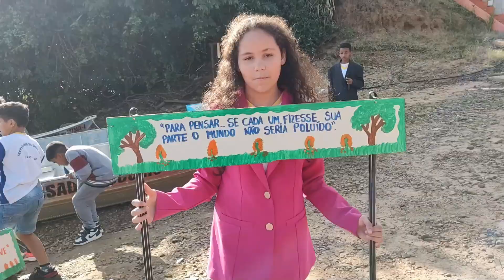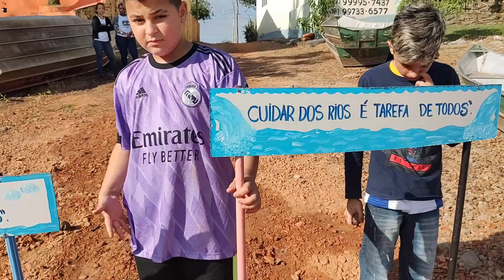Trailer ALUNOS DA ESCOLA MARIA BANDEIRA